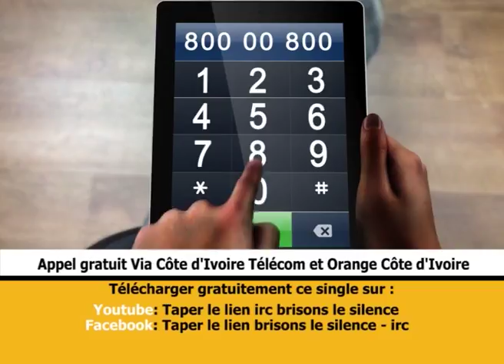Spot IRC promo clip